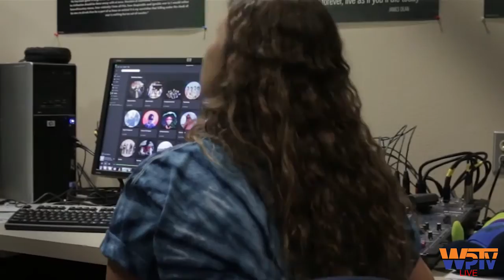COHS WPTV - 11/2/16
COHS WPTV